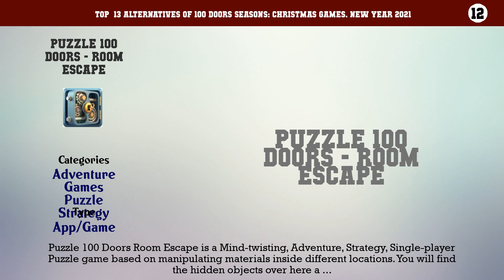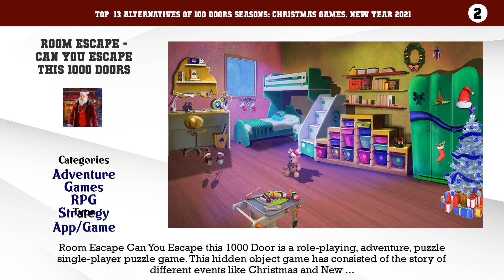100 Doors Seasons: Christmas Games. New Year 2021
Top  13 Alternatives of 100 Doors Seasons: Christmas Games. New Year 2021

13. 100 Doors Challenge
12. Puzzle 100 Doors - Room escape
11. Escape game : 50 rooms 1
10. Escape game: 50 rooms 3
9. 100 Doors Game - Mystery Adventure Escape Room
8. Escape game: 50 rooms 2
7. 100 Doors Seasons 2 - Puzzle Games, Logic Puzzles.
6. Can you escape the 100 room X
5. Can you escape the 100 room IV
4. Can you escape the 100 room VII